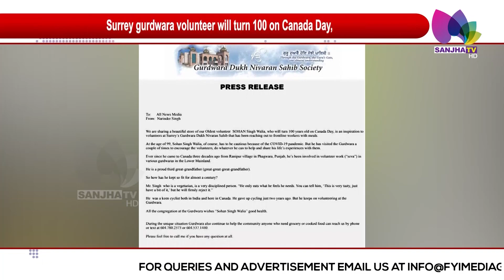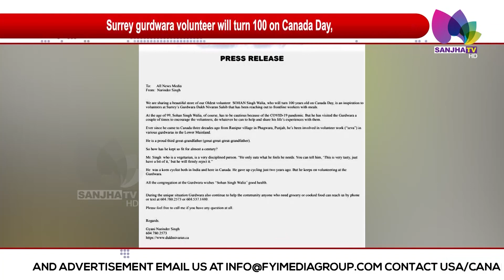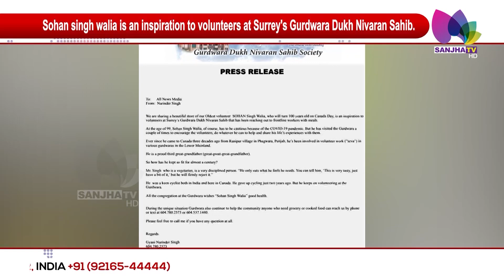Sohan Singh is an inspiration to volunteers at Surrey's Gurdwara Dukh Nivaran Sahib | 100 Year old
Surrey gurdwara volunteer will turn 100 on Canada Day
SOHAN Singh Walia, who will turn 100 years old on Canada Day, is an inspiration to volunteers at Surrey’s Gurdwara Dukh Nivaran Sahib that has been reaching out to frontline workers with meals.
Just last week, the gurdwara provided 150 packages of groceries to Surrey Jamea Masjid to wish Ramadan Mubarak to the Muslim community.

24 Hours Local Punjabi Channel
Telus # 2424
VMedia # 801
RokuTV

RokuTV
Watcho-d2hApp